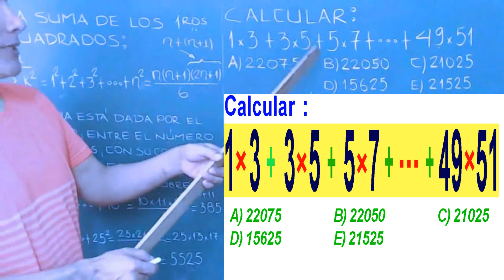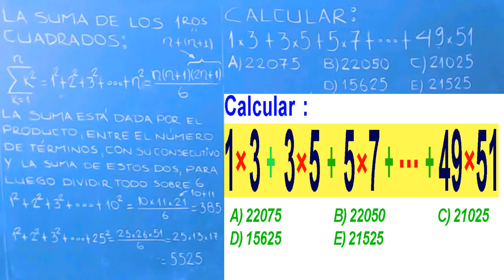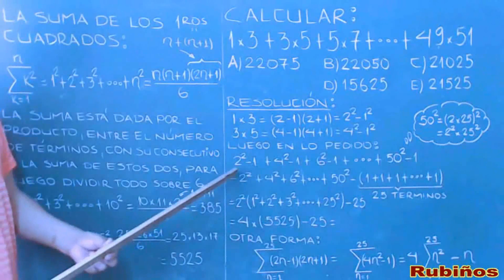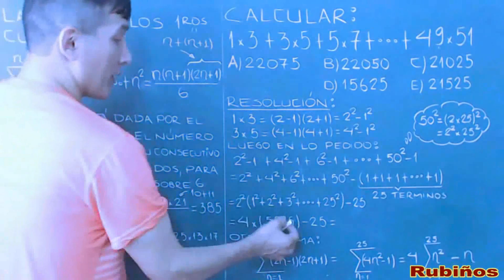Examen Admisión a la Universidad CALLAO Sumatorias Solucionario UNAC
SUMA DE LOS PRIMEROS CUADRADOS PROBLEMA RESUELTO DE FORMA PRACTICA problema resuelto de Razonamiento Lógico Matemático .

Calcular :
1×3 + 3×5 + 5×7 + ...+ 49×51

Aplicación del método práctico para calcular la suma de los primeros cuadrados en un problema tipo examen de admisión a la universidad.